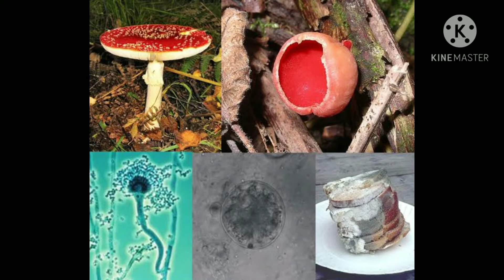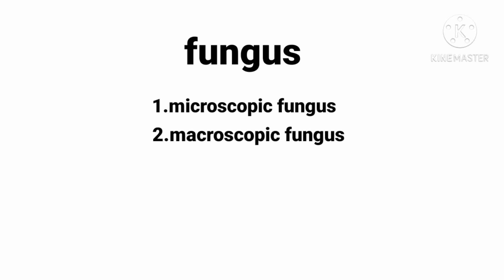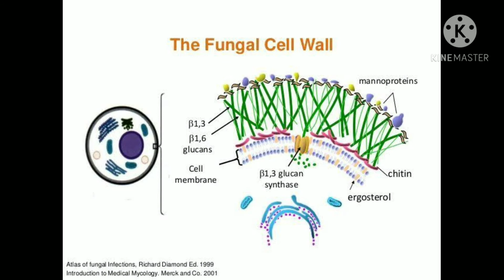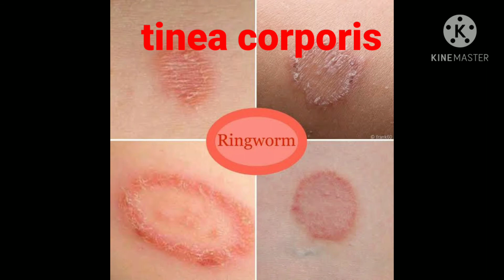க்ளோட்ரிமாசோல் கிரீம் | clotrimazole cream | action | use | side effects | in tamil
மேற்பூச்சு எதிர்ப்பு பூஞ்சை கிரீம் எவ்வாறு செயல்படுகிறது என்பது நிறைய பேருக்குத் தெரியாது இந்த வீடியோவில் நான் க்ளோட்ரிமாசோல் கிரீம் பயன்பாடு, செயலின் வழிமுறை, பக்க விளைவுகள் பற்றி விளக்கம் தருகிறேன். இந்த வீடியோவை நீங்கள் விரும்பினால், பகிரவும், குழுசேரவும்
Lots of people don't know how topical anti- fungal cream works
In this video i give explanation about clotrimazole cream use, mechanism of action,side effects.